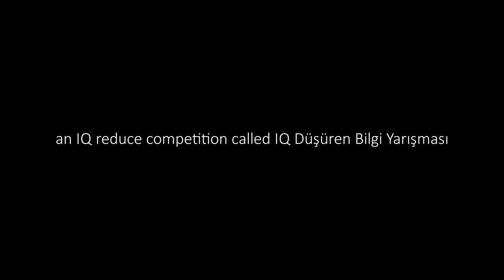IQ Düşüren Bilgi Yarışması - Sezon 2 Fragmanı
Çok yakında...